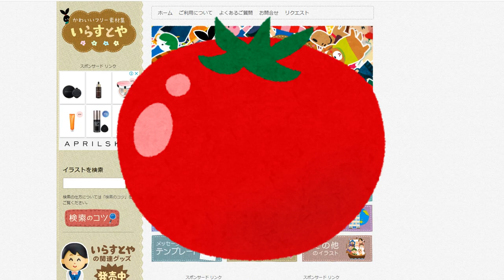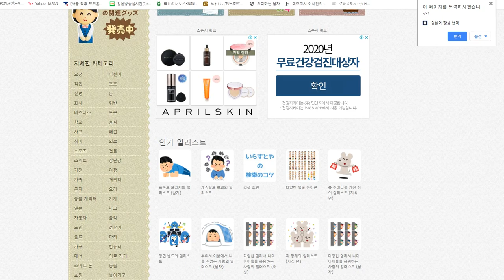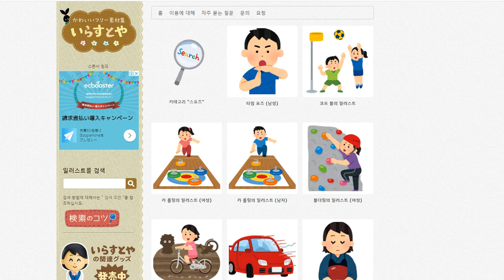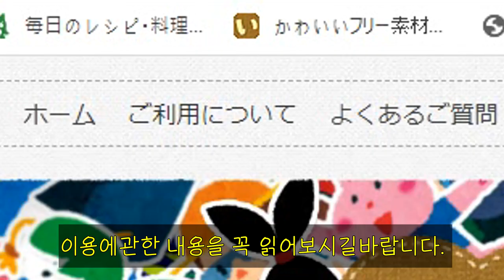무료일러스트사이트 ,무료애니메이션,그림파일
무료일러스트사이트를 소개해드릴께요.
유튜브촬영후 편집할때 일러스트를 이용하면 컨텐츠를 조금더 재미있게 만들수있어요.
이라스토야라는 사이트로 아주많은 일러스트 그림파일을 무료로 이용할수있습니다.

자취아재의 요리노하우, 요리의 기초 , 한식, 중식, 일식, 제과,제빵등을 이야기합니다.